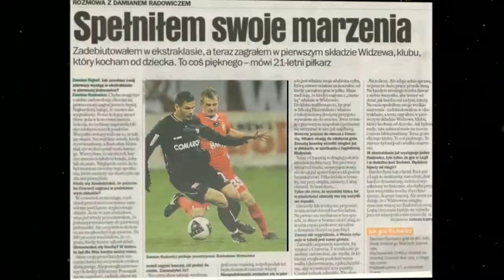NAJLEPSZA EDYCJA W HISTORII LIGI MISTRZÓW?! || INSPIRADOR ODC. 14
Cykl inspiracji ze świata sportu i nie tylko czyli inspirador ;)